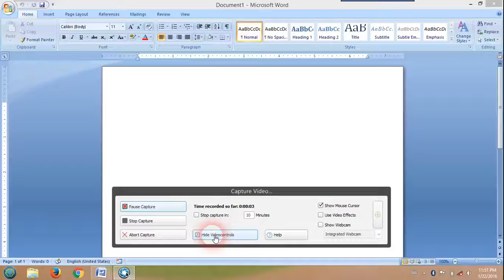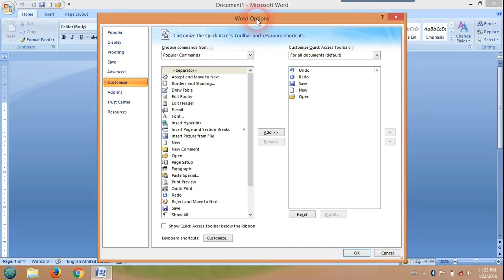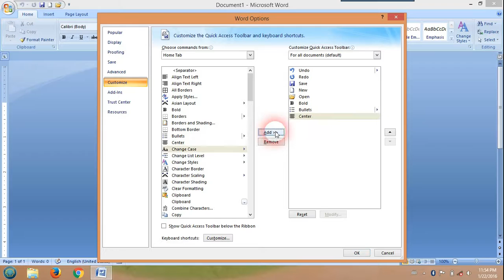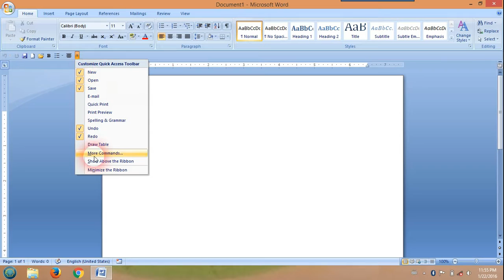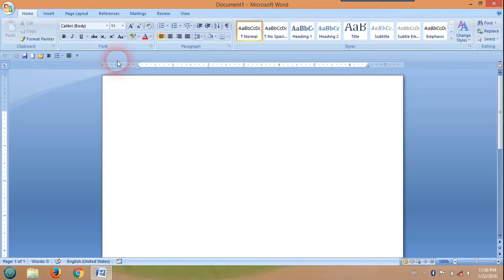QUICK ACCESS TOOLBAR एम एस वर्ड २००७ में क्विक एक्सेस टूलबार का उपयोग , कस्टमाइज करना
एम एस वर्ड २००७ में क्विक एक्सेस टूलबार का उपयोग , कस्टमाइज करना | रिबन को हाईड और शो करना |